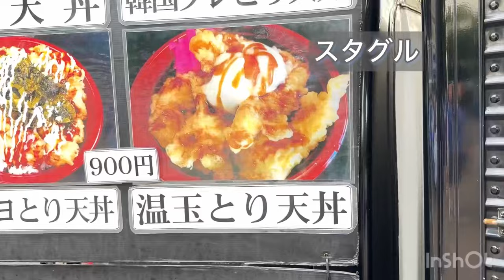【VLOG】サガン鳥栖 vs 横浜FM『勝利の歓喜！』1年ぶりの現地勝利！ 2024年7月3日 ／鳥栖サポ／Jリーグ／観戦記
2024年7月3日　サガン鳥栖　vs　横浜F・マリノス
１ー０（横山）

久しぶりの勝利でギリギリ降格圏を脱出した鳥栖。
次は中2日で新潟！

「くまねこチャンネル」とは？
サガン鳥栖が大好きな、くまと、ねこがお届けするサッカー系Youtube
試合中の実況解説生配信、振り返り、スタジアムからの動画を配信しています。